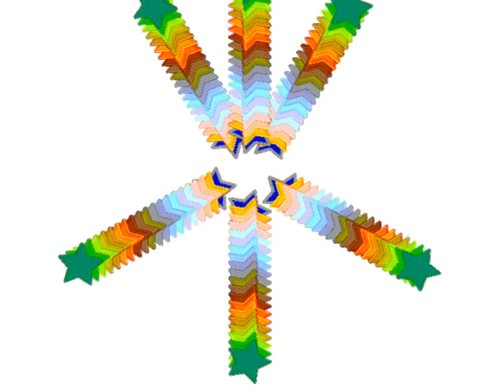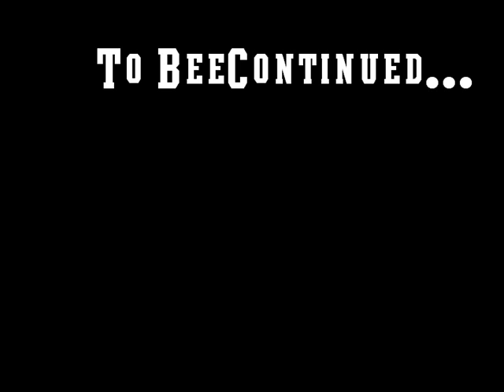Discotheque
Coach Roebuck - Discoteque: The Silly Bee is Back in this Peak-Hour Slammin' Funky Filtered Disco House track